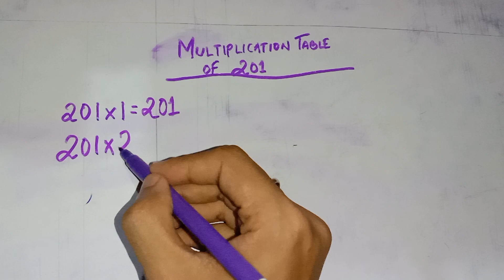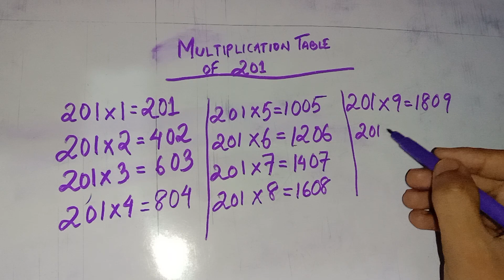Multiplication table of 201